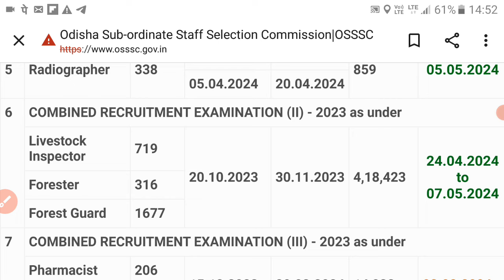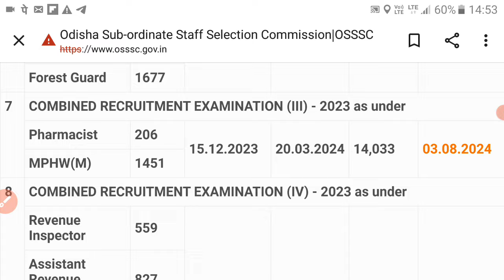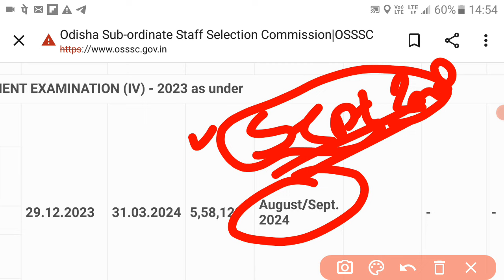osssc exam update | lsi forester physical test | ri ari amin icds exam date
English golden rule e book
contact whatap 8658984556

For
 Ri ari icds SUPERVISOR exam

👉Math 200 QUESTION with details answer   93 pages pdf
👉English 500 question with answer
👉odisha Gk 200 question with answer
👉odia 300 question with answer
👉computer 200 question with answer

. total 1500 SELECTED QUESTION with answer

Only Rs 165 only
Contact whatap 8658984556